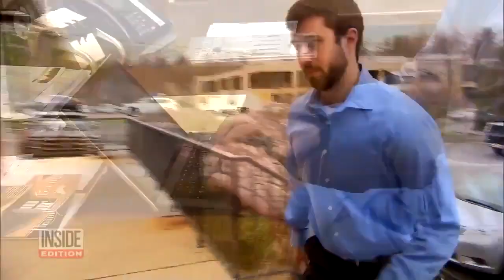How to Relieve ‘Tech Neck’ After Using Your Phone Too Much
With people constantly hunched over their cellphones, doctors are seeing a new malady called “tech neck.” Our heads weigh as much as 10 pounds, but when people look down at their cellphones, it can feel like 40 pounds. It puts tremendous strain on the upper neck and lower back. New Jersey chiropractor Brian Wallace says he's seeing a lot of patients with unbearable neck pain.